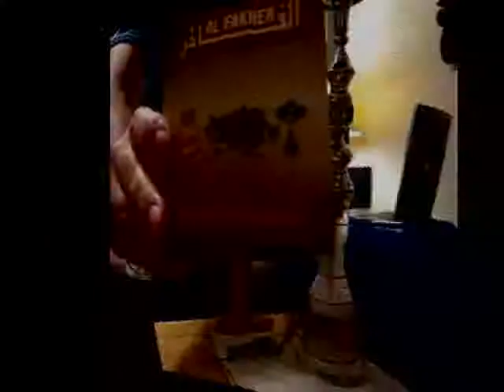Fantasia Red Velvet Shisha Review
eh overall disappointing